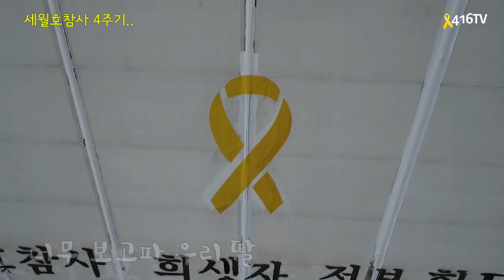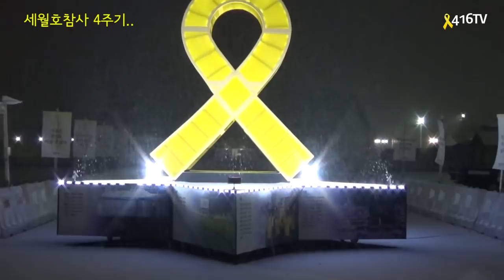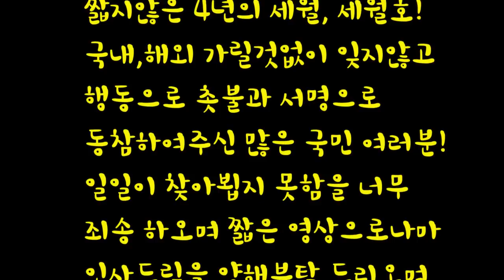2018년의 4월 세월호 학살4주기 전국,해외 배포영상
함께한 4년 감사드립니다